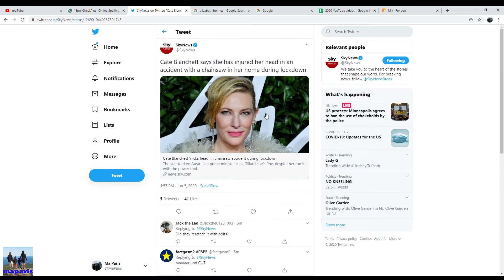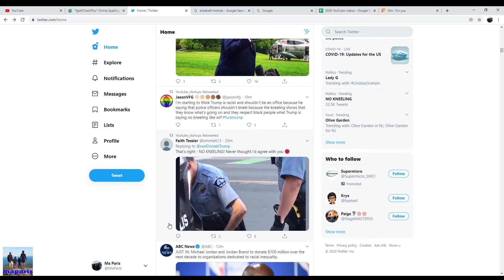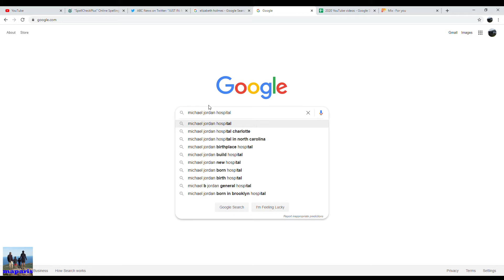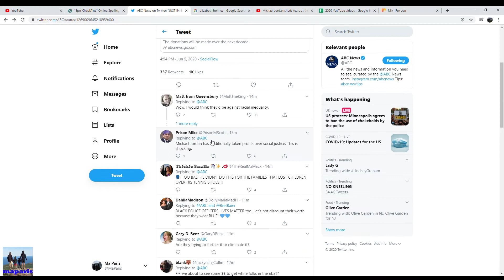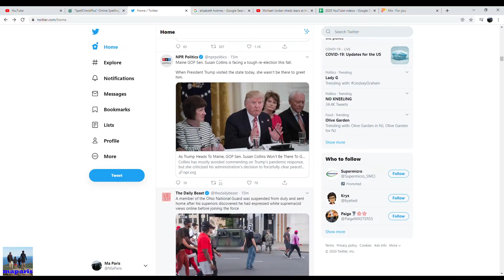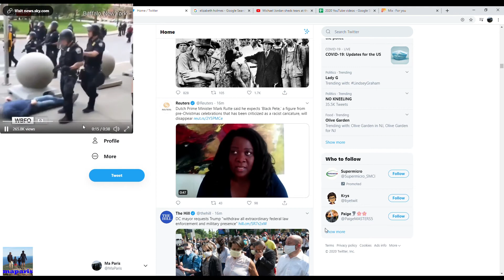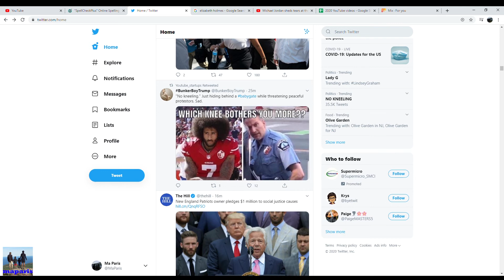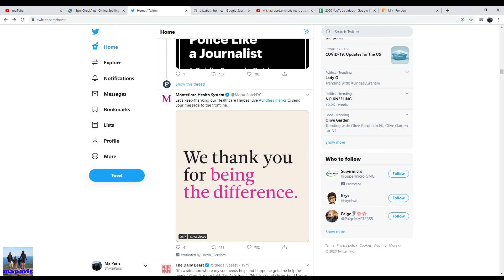Navigating Twitter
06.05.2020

maparisfitness